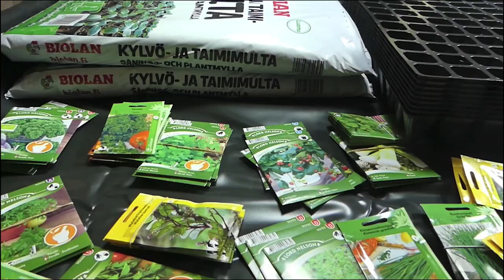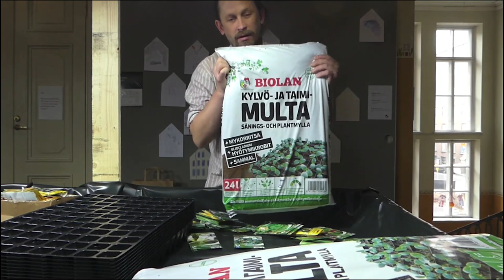Annantalon yhteisöpuutarha: Kylvö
Annantalolla jatkuu viljely Helsingin hauskimmassa yhteisöpuutarhassa. Virtuaalisessa Annantalossa saat ohjeita, joiden avulla voit aloittaa kesän kasvukauden kotonasi kylvöllä. Puutarhapedagogi Janne Länsipuro ohjaa kylvön saloissa ja tanssija ja koreografi Jenni Koistinen ohjeistaa oman kasvipatsaan teossa tanssin keinoin.

Annantalon yhteisöpuutarha koostuu laatikkopuutarhasta, pellosta, muutamista marjapensaista ja  mehiläispesästä. Yhteisöpuutarha on kaikille avoin paikka oppia viljelytaitoja, kasvattaa aitoa lähi- ja luomuruokaa sekä viihtyä inspiroivassa ympäristössä.

Puutarhapedagogi: Janne Länsipuro
Tanssiopetus: Jenni Koistinen
kuvaus ja editointi: Antti Annanpalo

Gardening in the most fun community garden in Helsinki continues at Annantalo. Virtual Annantalo provides instructions on how you can start the summer growing season by planting at home. Garden pedagogue Janne Länsipuro will let you in on handy gardening tips and dancer, choreographer Jenni Koistinen will show you how to make your own plant statue by means of dance. The communal garden in Annantalo consists of a garden of boxes, a field, a few berry bushes and a beehive. The community garden is a place open for everyone to learn about gardening, grow genuinely local organic food, and enjoy the inspirational environment.

Annegården fortsätter odlingen i Helsingfors roligaste gemensamma trädgård. I den virtuella Annegården får du anvisningar som hjälper dig inleda vårens vegetationsperiod hemma med att så frön. Trädgårdspedagog Janne Länsipuro ger råd om sådden, och dansare och koreograf Jenni Koistinen ger anvisningar genom dans om att skapa din egen växtskulptur. Annegårdens gemensamma trädgård har odlingslådor, en åker, några bärbuskar och en bikupa. Trädgården är öppen för alla som vill lära sig om odling, odla äkta närproducerad och ekologisk mat eller bara trivas i en inspirerande miljö.

Puutarhapedagogi: Janne Länsipuro
Tanssiopetus: Jenni Koistinen